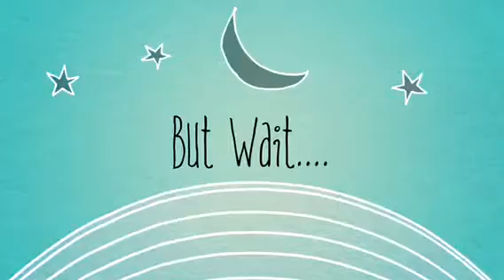Cat In The Rye